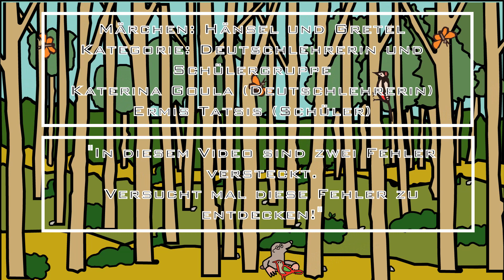HÄNSEL UND GRETEL_Griechenland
Zum Videowettbewerb " Reist mit uns ins Märchenland"
Video aus Griechenland
Deutschlehrerin Katerina Goula